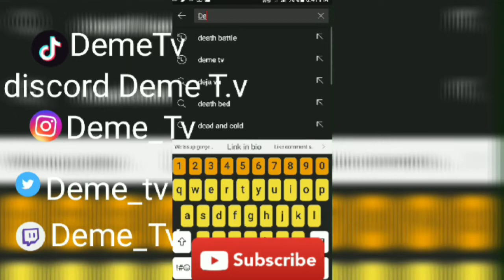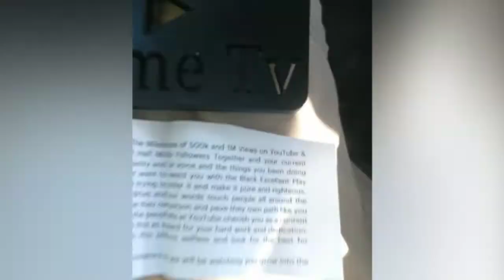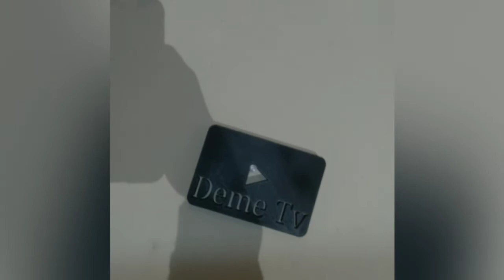Happy Thanksgiving | Reward Thanks And Love 🖤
Also

Use Code
DEMETV1

Music intro

Khea miti

J3mob 123